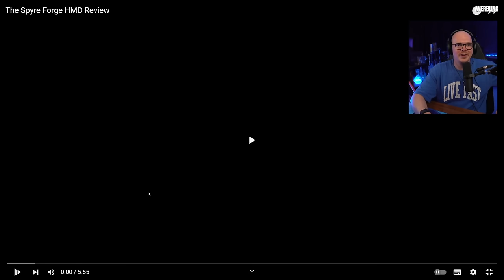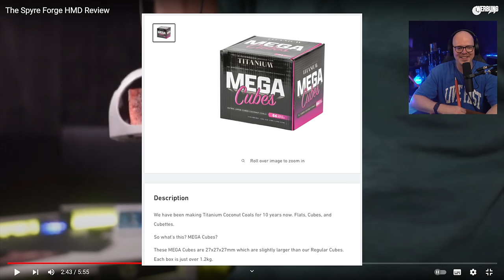SPYRE HMD Aus den USA! Braucht man Alu unter HMDs?! 😳